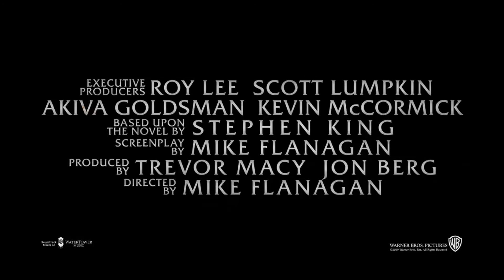Doctor Sleep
Ewan McGregor plays the adult Danny Torrance in this sequel to The Shining.

Check out the official trailer for Doctor Sleep